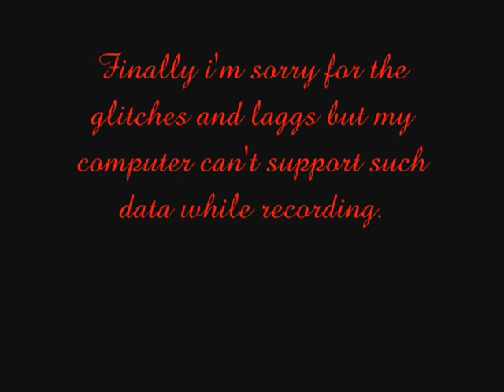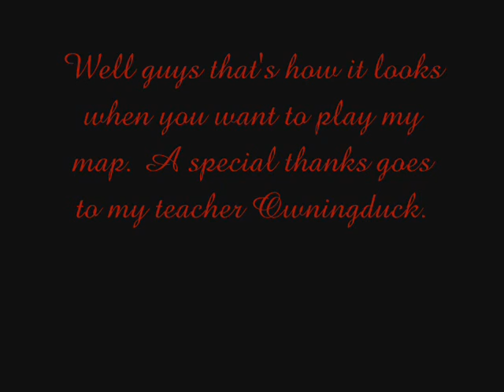Americas Army Map editor - house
Watchers of youtube,

elec3city production presens

my little AA house.

It features a house that is made with the America's Army map editor. It let you build up 3D models as you can see in the video itself.